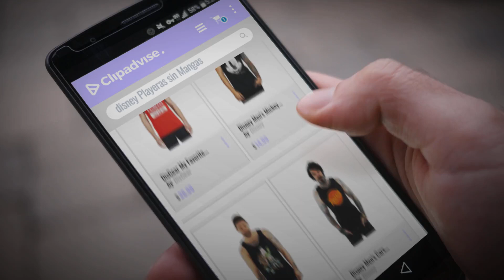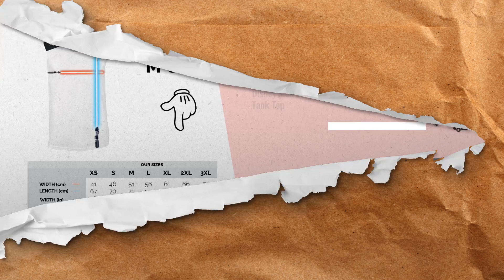10 Mejores Ventas De Disney: DisGear My Favorite Disney Princess is My Wife Tank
10 Mejores Ventas De Disney: DisGear My Favorite Disney Princess is My Wife Tank
ahora disponible en amazon.
DisGear My Favorite Disney Princess is My Wife Tank Favorite Disney Princess is My Wife Tank

Disney Mens Mickey Mouse Distressed Face Tank Top Mickey Mouse Distressed Face Tank Top

Disney Mens Toy Story Group Shot Tank Top Story Group Shot Tank Top

Disney Mens Cars Rust-EZE Logo Tank Top Rust EZE Logo Tank Top

Disney Mens Toy Story Evil Dr Pork Chop Logo Tank Top Story Evil Dr Pork Chop Logo Tank Top

Disney Mens Winnie The Pooh Classic Tigger Tank Top Winnie The Pooh Classic Tigger Tank Top

Disney Mens Mickey Mouse Four Heads Tank Top Mickey Mouse Four Heads Tank Top

Disney Mens Dumbo Classic Dumbo Tank Top Dumbo Classic Dumbo Tank Top

Disney Mens Nightmare Before Christmas Moon Oogie Boogie Tank Top Nightmare Before Christmas Moon Oogie Boogie Tank Top

Disney Mens The Little Mermaid Classic Ursula Tank Top Little Mermaid Classic Ursula Tank Top